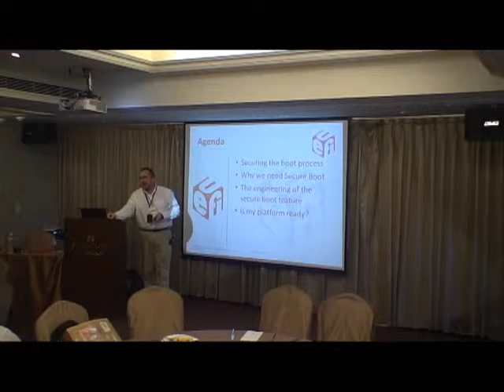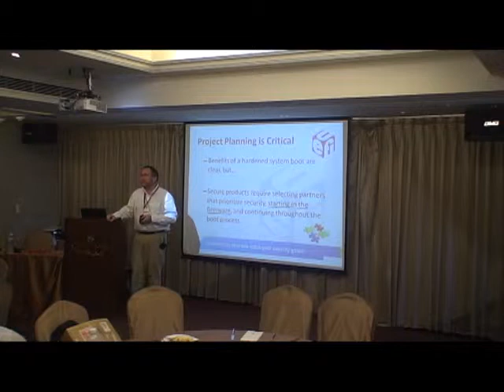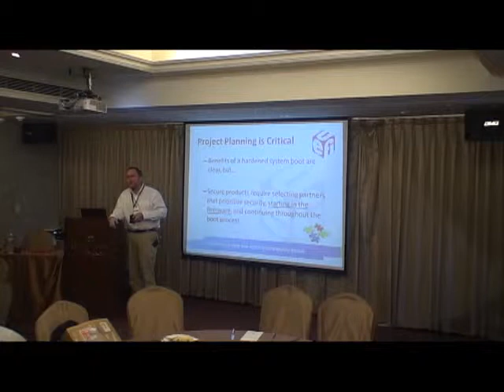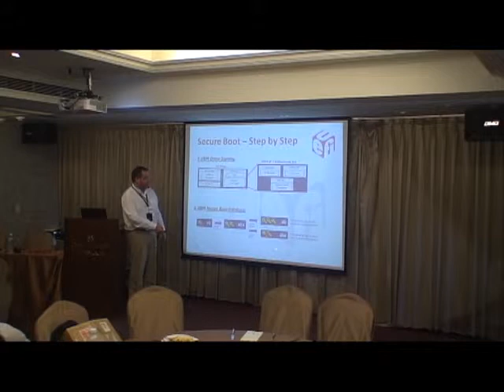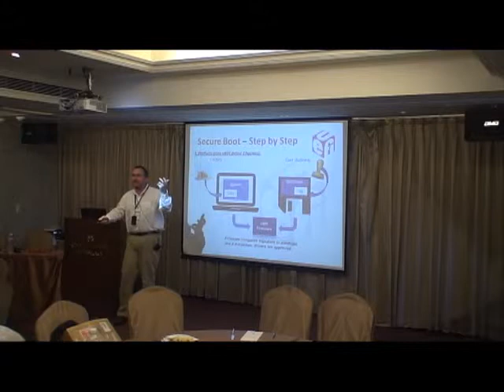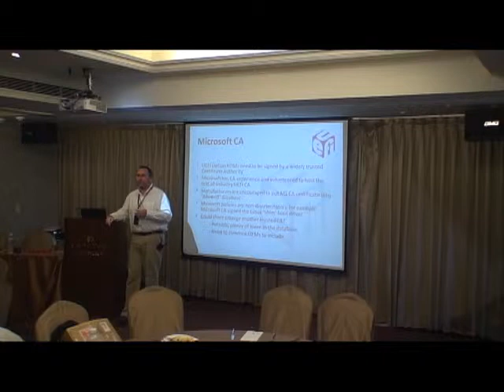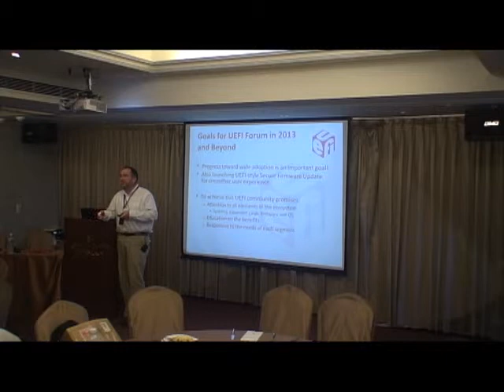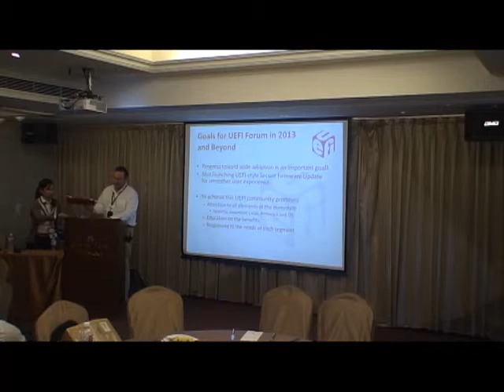Insyde Presents on Implementing Secure Boot, Key and Database Configuration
"Implementing Secure Boot: A Refresher on Key and Database Configuration" at UEFI Plugfest, March 2013.